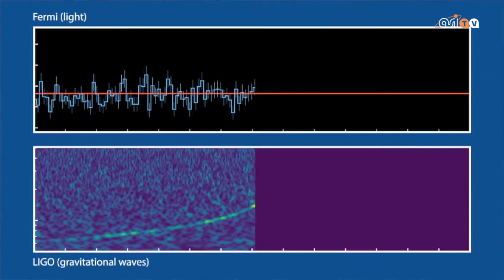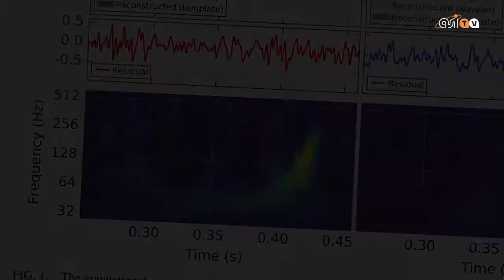L'universo sensoriale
La pagina di scienza scritta a partire dall’osservazione delle onde gravitazionali sarà studiata sui libri di scuola, e ieri ne abbiamo avuto definitiva conferma. Ma cosa significa esattamente questo nuovo modo di studiare il cosmo?